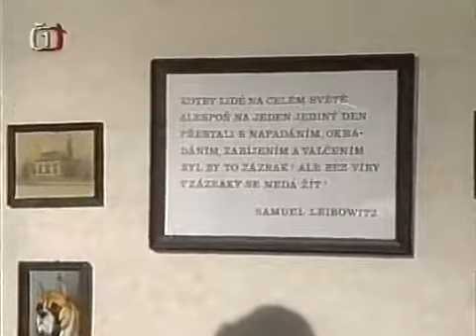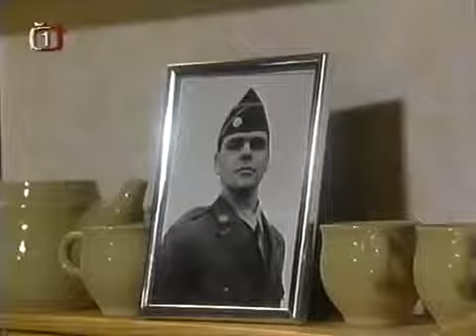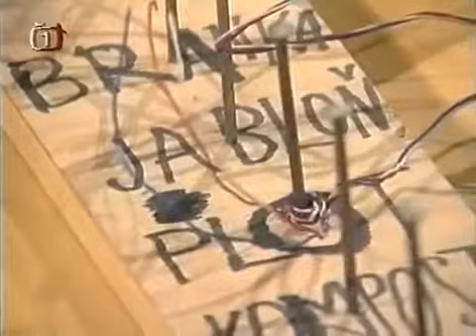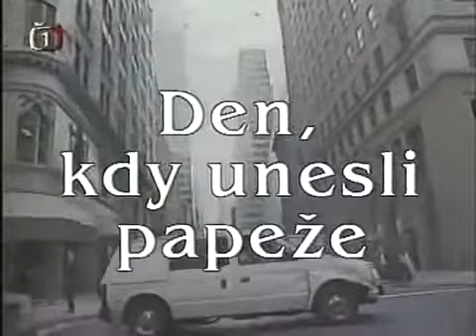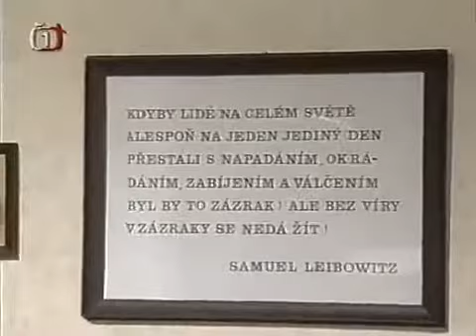Den kdy unesli papeže KOMEDIE CZ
Narozny Bohdalova Bydzovska Vydra Brodsky.

Komedie: české a zahraniční filmy, které jsou volně k přehrání na youtube.